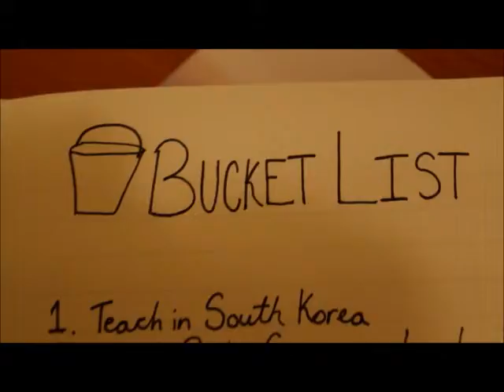Travelling Bucket List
Your run of the mill Bucket List that involves A LOT of traveling. What are some things on your bucket list?